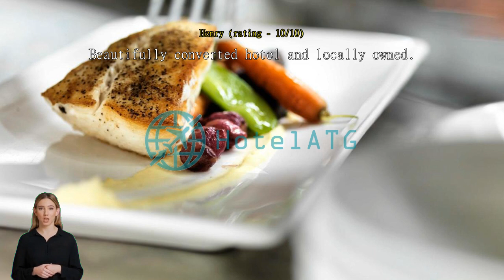Chateau Victoria Hotel & Suites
When you are looking for comfortable and convenient accommodations in Victoria (BC), make Chateau Victoria Hotel & Suites your home away from home. A stay at Chateau Victoria Hotel & Suites ensures an easy access to the lively city and all of its wonders.
The superior services and facilities offered at Chateau Victoria Hotel & Suites will make for a memorable stay. Your explorations of Victoria (BC) can be assisted with the shuttle services available here. Parking is provided for guests by the hotel. You'll have no problem planning out your days and transportation needs with front desk services including concierge service and express check-in or check-out.

Wake up with no worries at Chateau Victoria Hotel & Suites, where breakfast can be provided in house.